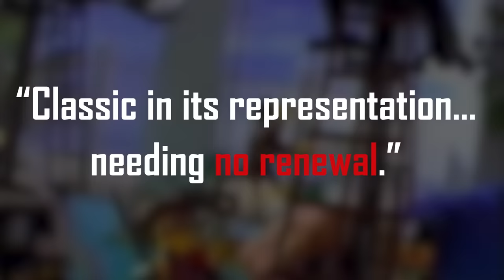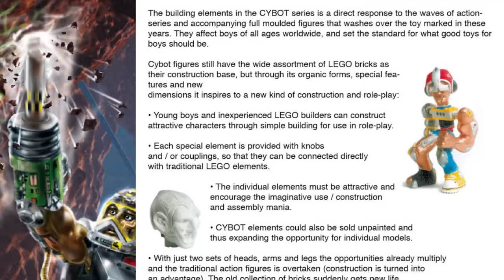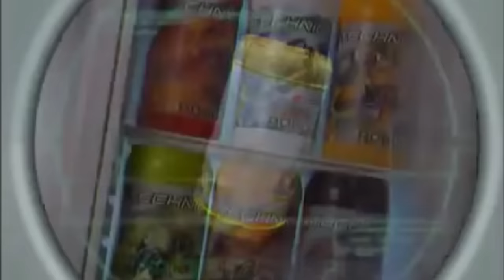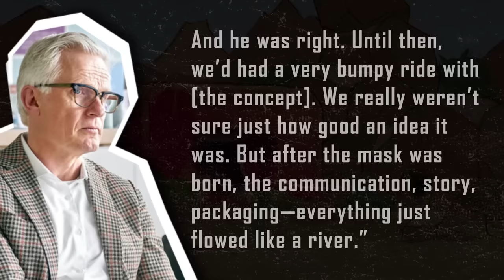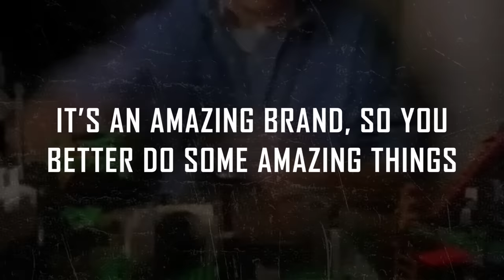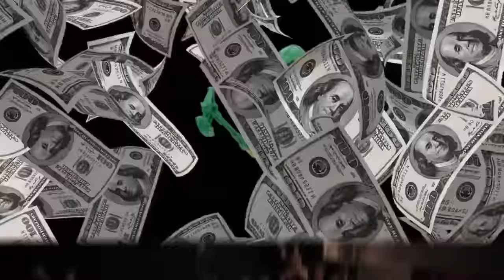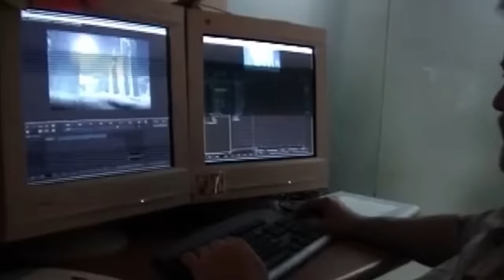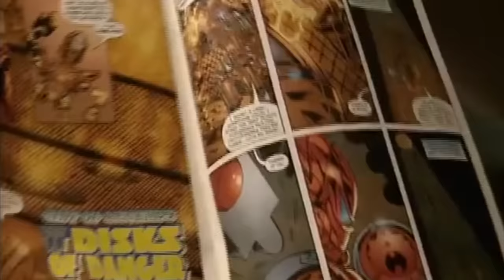The Insane History of Lego Bionicle | FULL DOCUMENTARY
This documentary takes a look into Lego's development of Bionicle - one of the most popular toy franchises of the 2000's.